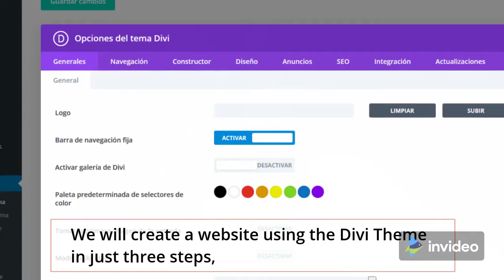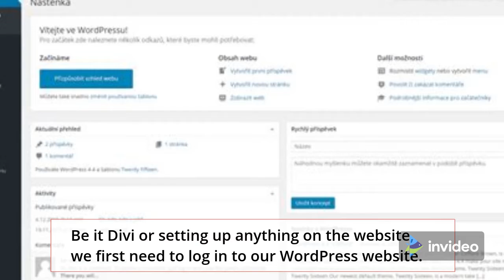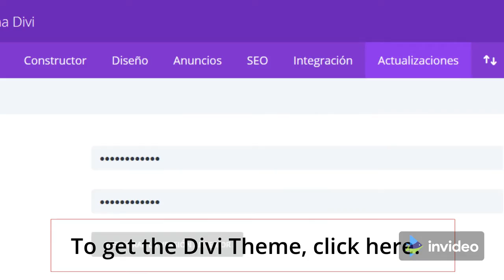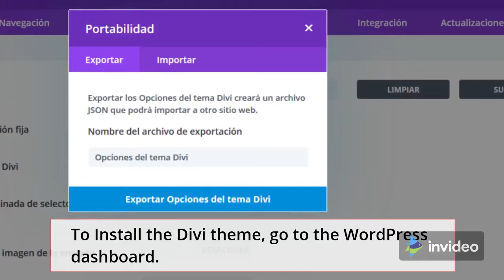How to Create Website Using Divi Theme 2021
Part 1: Launch your WordPress Website

Step 1: Choose Your Website Name

Now enter the name you want & click ‘Check Availability’.

Step 2: Get Hosting & Domain

click ‘Add to Cart’ & ‘Continue’.

Now choose a plan and fill up the details and make the purchase.

Part 2: Setup the Divi theme

You can setup Divi theme in 5 steps

Step 1: Login to your WordPress site

So to login to your site, just type your site’s address & add “/login”

And now enter your login details, check your mail for login details.

Now, you will be logged in to your WordPress site.

Step 2: Get the Divi theme

Now select a plan for divi & click signup

Fill up the details, and click ‘Complete registration’ & make payment.

Step 3: Download the Divi theme

Click ‘login’ & enter your login details and then click ‘download’.

Now divi theme will be downloaded to your computer

Step 4: Install the Divi theme

Go to Dashboard ► Appearance ► Themes ► Add New ► upload theme  ► choose file

Now select the divi theme, and click ‘Install & Activate’

Now, if you go to your website, you would see the divi logo on your website.

Step 5: Activate the Divi theme

Go to dashboard  ► Divi  ► updates

Now enter username and API keys, to get API keys

Go to Divi Website ► My Account  ► API keys

Now add the keys to the dashboard, and click ‘save’

And now you’ve activated the divi theme,

Part 3: Start Building Your Website

To build your website, You can follow 4 steps,

Step 1: create your homepage

To create homepage, go to Site  ► New  ► Page,

Now enter page title, & click ‘Use Divi Builder’

Now choose your option first let's click ‘browse layout option’

And choose your layout & click ‘Use this layout’

And the design will be added to your page.

Now to change the text just select and type your text.

To change the button text double click on it & change the text

Like wise you can add image & change anything on the page.

Once done, click ‘Publish’

Now to set our page as home page

Go to Dashboard  ► Settings  ► Reading

Now in home page displays select ‘Static page’ & select the home page

Once done, click ‘Save’

Step 2: create new page from scratch

Go to New ► Page, now enter page title & click ‘Use divi builder’

Now choose ‘ Start Building’ option & click ‘Plus icon’

And choose option according to your website and design your page.

Step 3: Create your Menu

Go to your Site  ► Theme customizer  ► Menus ► Create New Menu

Now enter menu name, & choose Menu location and then click ‘Next’

To add menu click ‘Add Items’ & select the menu items and click ‘Add items’

Step 4: Change Logo

Go to your site  ► Dashboard  ► Divi,

Under logo click ‘upload’ & then add your logo, and click ‘Save’

Next let’s see how you can design page using Divi

To make changes to a page just open the page, click ‘Enable visual builder’

To change the colour, size, font of the text click ‘settings & design’

You can change the design of different section on the page & then click tick icon.

Once you made all the changes, click ‘Save’.

This is how you can design a page using divi.